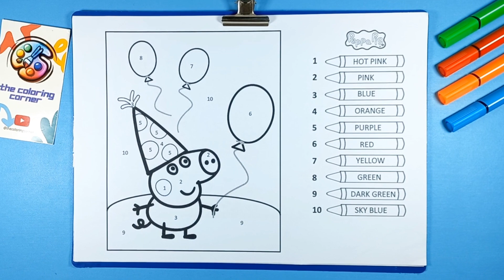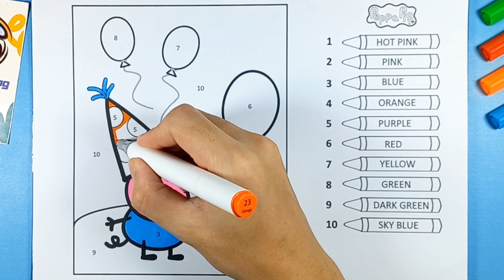George's Birthday 🎉🎂 | Color by Numbers | Coloring Peppa Pig 🐷 | Color by Numbers Brother George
Let's coloring Peppa Pig 🐷

Color by Numbers : Brother George's Birthday 🎉🎉